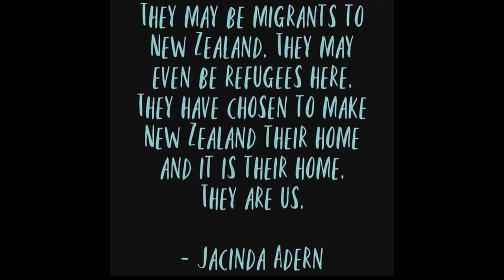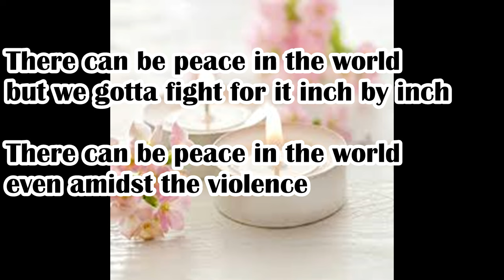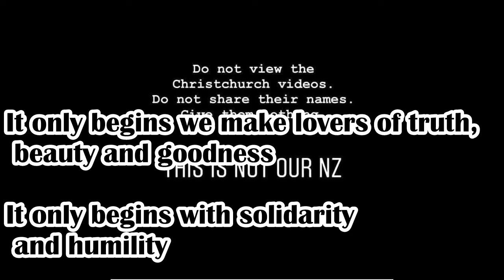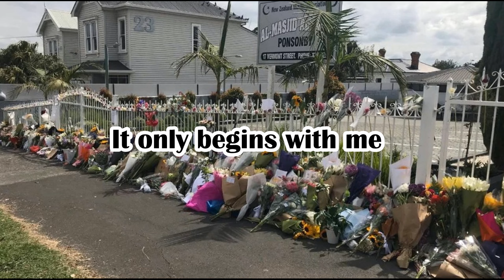Christchurch Terrorist Attack on Mosque memorial song with lyrics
Lyrics and music composed and performed by Brendan Malone, Christchurch, New Zealand.